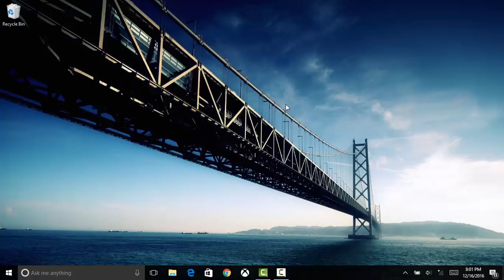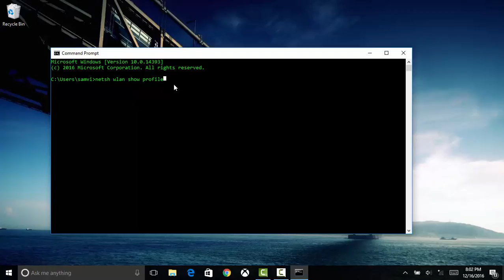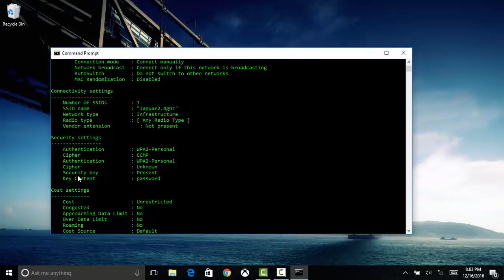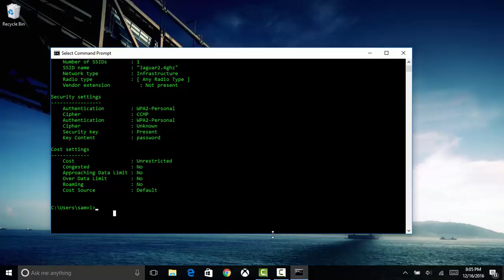How to find your wifi password fast on Windows using CMD (2018)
Hey guys, today I am going to be showing you how you can easily recover your wifi password for networks that you forgot the password to, with cmd on your windows computer.